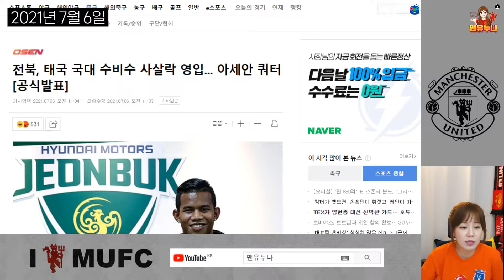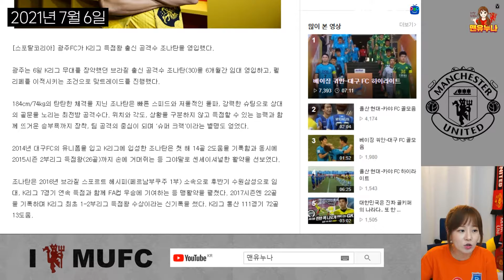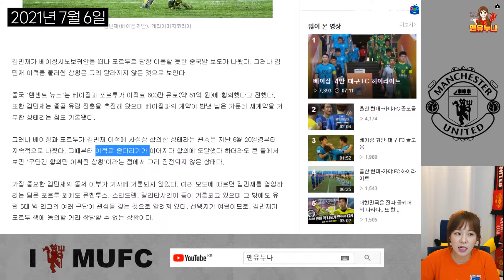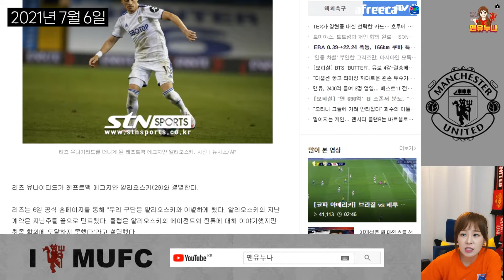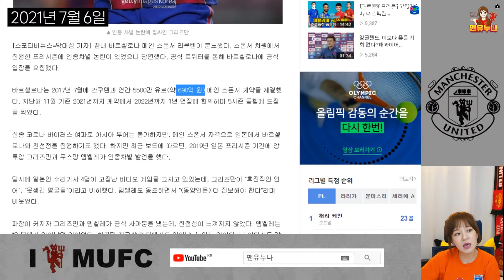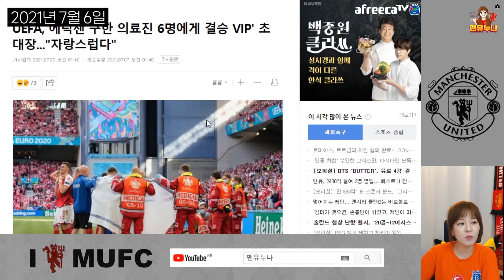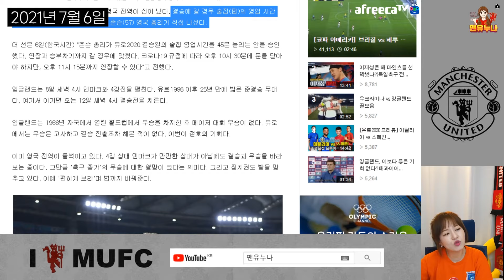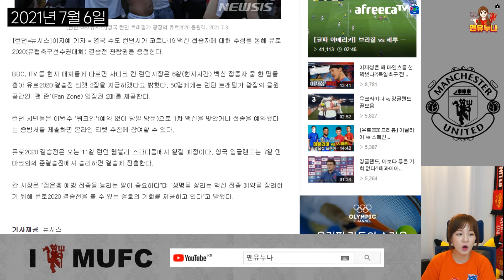[7월6일] 그리즈만, 뎀벨레 , 백신을 맞으면 유로2020결승티켓을 준다고? 전북,광주 임대 오피셜까지_축구기사 읽기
오늘 유로4강이 승부차기까지 하는 바람에 늦게 올려요~